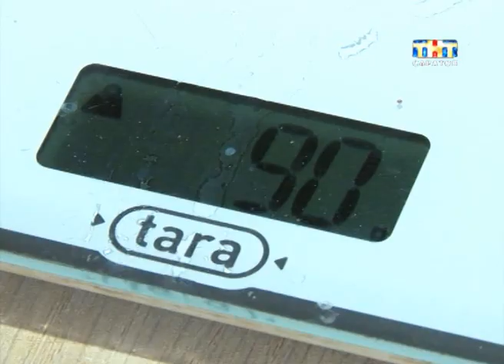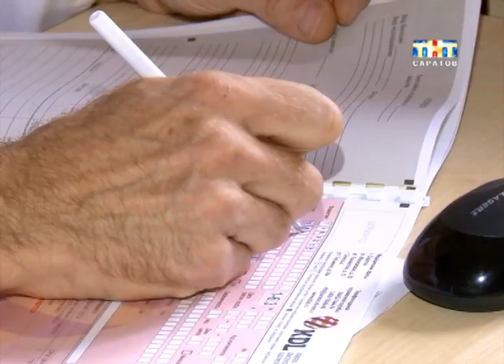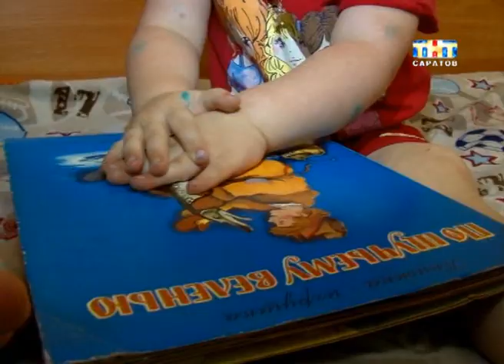Дети верят в чудо 2015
Ей всего два года. Но за это время малышке сделали уже несколько тысяч уколов. У Полины Володьковой сахарный диабет. Диагноз девочке поставили около года назад. И ей очень нужна помощь...
Полина - очередной герой нашего благотворительного марафона "Дети верят в чудо". Акцию мы проводим совместно с Русфондом. Вот уже полтора года ваши СМС- сообщения на номер 5542 спасают жизни саратовских ребятишек. Сегодня такой же случай...